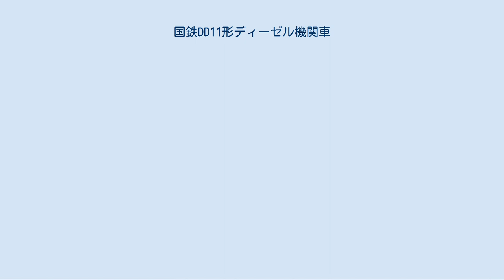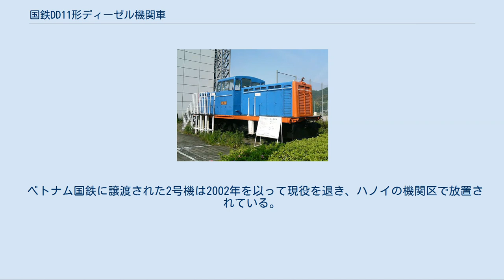国鉄DD11形ディーゼル機関車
2次形のDD11 8。
塗装は国鉄時代の塗装とは異なる DD11形ディーゼル機関車（DD11がたディーゼルきかんしゃ）は、日本国有鉄道（国鉄）の入換用液体式ディーゼル機関車。
 気動車用のディーゼルエンジンを使用し、液体変速機を採用した国鉄初の液体式ディーゼル機関車である。
 1954年（昭和29年）に1次型が3両（1 - 3、製造番号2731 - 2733）、1957年（昭和32年）に2次型が6両（4 - 9、製造番号2759、2760、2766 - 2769）、いずれも汽車製造により製造されており、1次型と2次型では細部の構造が異なっている。
 当時生産されていたキハ10系気動車と同じDMH17B形ディーゼルエンジン（160ps/1,500rpm）とTC-2形・DF115形液体変速機を2セット装備し、部品の標準化による製造費・保守費の軽減を図った。
また動力伝達には、動輪2輪ずつを蒸気機関車のように連結棒で結んだロッド軸駆動方式を採用している。
 車体設計は、当時汽車製造が地方私鉄などに納入していた小型ディーゼル機関車のそれを基本としており、運転台を中央に置いて前後にエンジンや冷却装置等を搭載したボンネットで挟む、凸型のレイアウトとされた。
 このレイアウトは、機関整備や入換運用等にメリットがあったことからDD13形に継承され、さらにはより大型の本線用機関車であるDD51形にも継承された。
 1次型は、ローカル線での貨物輸送にも使用することを考慮したため、重連総括制御が可能だが、2次型は、専ら入換用として設計されたため、重連総括制御は省略され、代わりに動力逆転装置が追加された。
 1次型は当初、戦後復活が計画されていた、白棚線（当時休止中）で使用することを目的としてキハ10000形の試作車グループと同時進行で設計製造された。
160PS×2というスペックは、国鉄の制式機関車としては本線用としても入換用としてもあまりに非力な水準であったが、戦時中に不要不急線として一旦撤去され、戦後復活が検討された際も、地方小私鉄並みの輸送需要と予想された白棚線の実態に合わせて計画されたものであった。
ところが、採算面の問題から白棚線が鉄道としての復活を断念し、国鉄自動車専用道として整備されることになったため、既に3両が製造されていた本形式はキハ10000形と共に別の使途を探す必要に迫られた。
 とはいえ2両重連でC12形蒸気機関車1両程度の出力しか出せない本形式は、通常の駅構内入換用としても非力に過ぎて実用上問題があった。
このため当初は在日米軍基地や海上自衛隊基地などに隣接した機関区・気動車区に配置され、弾薬庫や燃料関連施設などの蒸気機関車の使用が困難な火気厳禁区域での入換に用いられた。
初期に配属されたのは国府津機関区久里浜支区（横須賀軍港）、室蘭機関区（千歳飛行場）、広島第一機関区（岩国飛行場）、吉塚機関区竹下支区→竹下気動車区（板付飛行場）、早岐機関区（佐世保軍港）等である。
 1978年（昭和53年）までに全車国鉄から除籍されたが、廃車後、その多くが専用線などに払い下げられた。
 この他、小郡機関区への配置をもって除籍となった2号機は、労働組合の募金活動によりベトナム国鉄へ寄贈されることとなった。
 カンパの目標額は機関車の払い下げに500万円、ベトナムへの輸送に300万円、2-3年分の取換部品に200万円。
 この結果、機関車は1977年（昭和52年）に鷹取工場で整備されベトナムへと送られた。
 本形式一次型と同じ1954年にやはり汽車製造で、大分交通D31形D31・D32（製造番号2744、2745）としてほぼ同一構造の凸型ディーゼル機関車が製造された。
エンジンや変速機の構成はDD11形と全く同一であり、動力伝達機構もロッド式を採用しており、外観形状も酷似する。
 ただしこちらは投入線区である耶馬溪線の軌道条件が悪く、DD11形クラス（自重約34t）でさえ入線が困難であったことから、社線内で使用の機会のない総括制御装置を省略し、自重を約2t軽減した設計となっていた。
 1975年（昭和50年）に住友金属工業小倉製鉄所の構内入換用として払い下げられた8号機は、廃車後の1986年（昭和61年）に北九州市小倉南区の北九州市交通科学館に静態保存された。
 しかし同館は2003年（平成15年）に閉館し、その後も館の敷地に置かれたままとなっていたが、2008年（平成20年...